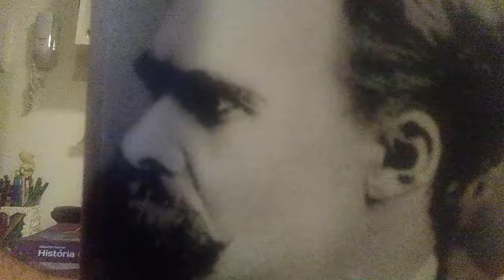Nietzsche: é preciso filosofar com o martelo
Com uma crítica feroz a filosofia que só tem um caminho, o filósofo alemão vem para demonstrar que cada um deve seguir o seu caminho, as suas escolhas.